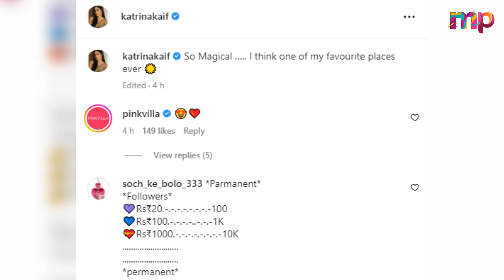Katrina Kaif And Vicky Kaushal Enjoying Their New Year Vacation In Rajasthan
Newly Weds Bollywood Couple Katrina Kaif And Vicky Kaushal Enjoying Their New Year Vacation In Rajasthan
In this video, We are explaining about atrina Kaif has shared pictures with actor-husband Vicky Kaushal from their new year vacation in Rajasthan. The actor took to Instagram to share a solo picture of herself, a couple pictures of them posing in the rugged terrains of Rajasthan and several glimpses of the rare animals they spotted during their jungle safari in Jawai Bandh, a village located in the Pali district of Rajasthan.